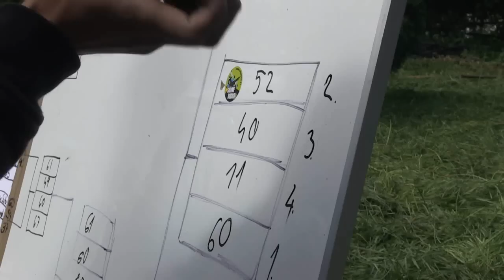Devils Extreme Race - Otevřené mistrovství Evropy